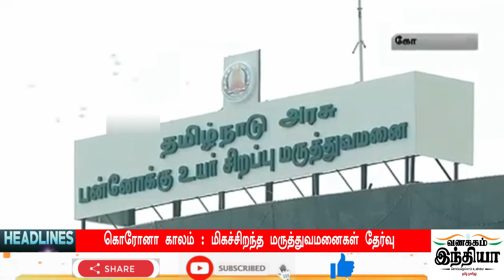Today Headlines - 19 SEPT 2020 இன்றைய தலைப்புச் செய்திகள் | Morning Headlines | VANAKKAM INDIA NEWS